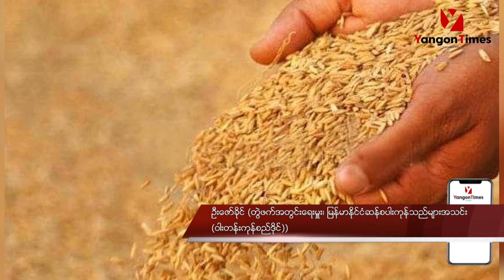ရည်ညွန်း‌ဈေးနီးပါးကျဆင်းလာ‌သော်လည်း လက်လီဆိုင်အချို့ကျဆင်းခြင်းမရှိသေး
'လက်ကားဈေးမှာ သတ်မှတ်ရည်ညွှန်းဈေးအထိ မရောက်သေးပေမယ့် နီးနီးကပ်ကပ်တော့ရှိလာပြီ'